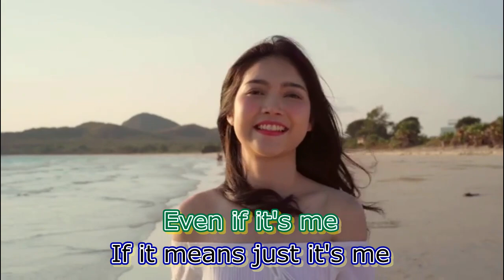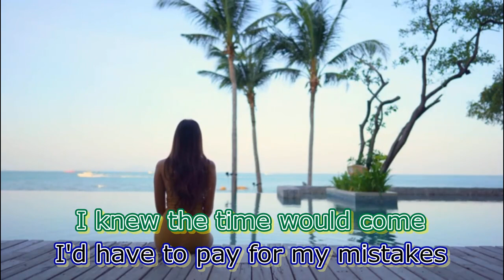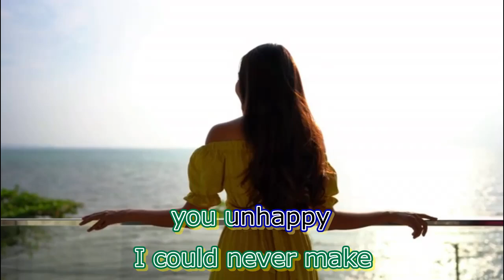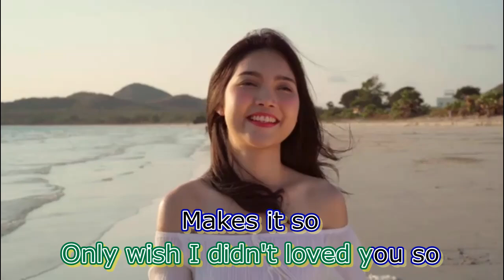So very hard to go - Tower of power - Karaoke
Nesal
Alex10892
Entertainment purposes only
So very hard to go
Tower of power
Karaoke